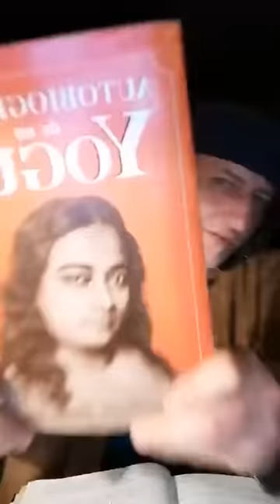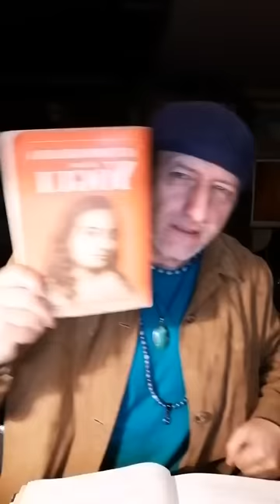Sabiduría montando un búfalo